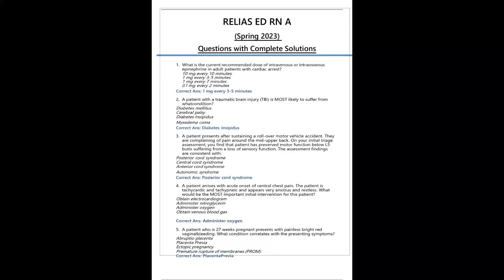RELIAS ED RN A Spring 2023 Exam Elaborations Questions with Complete Solutions